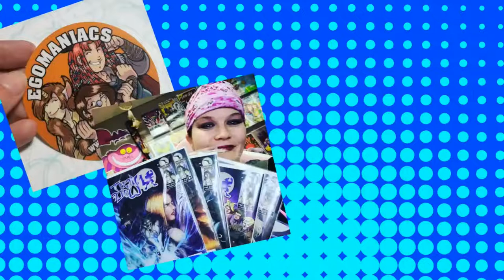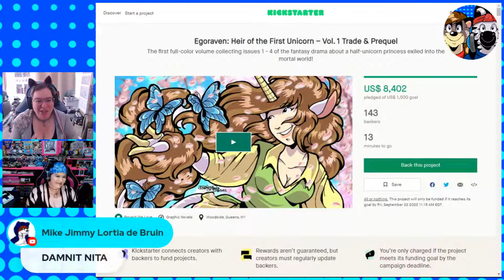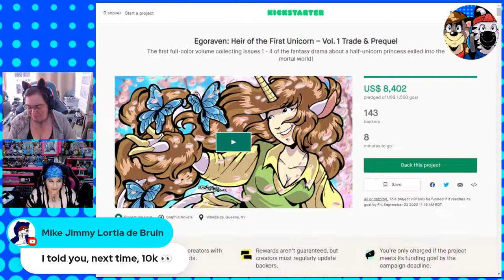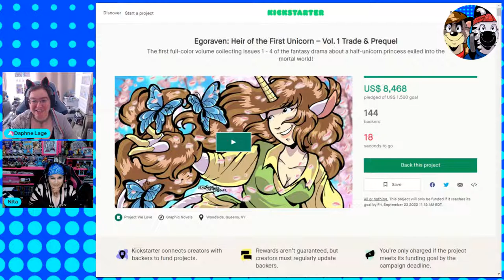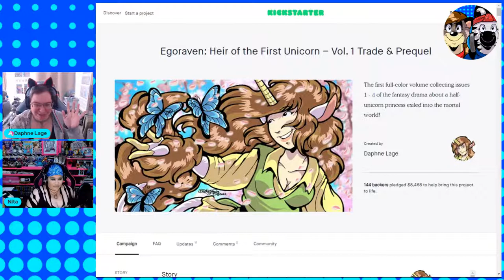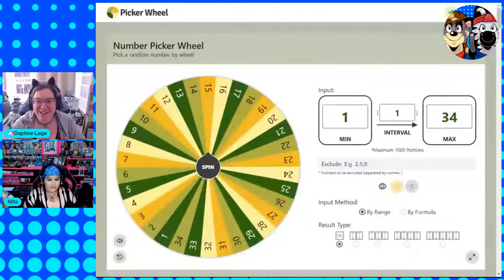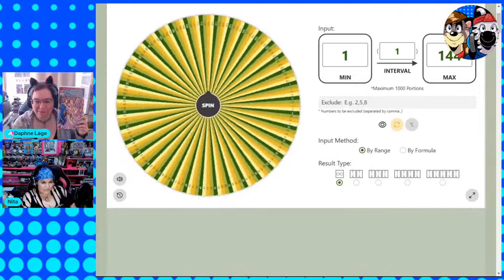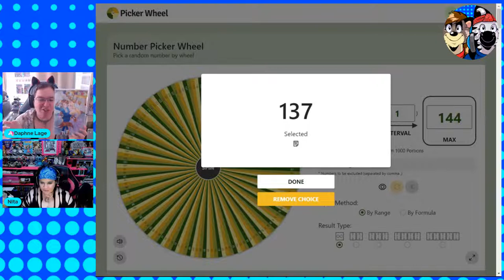Closing a Comicbook Crowdfund: Egoraven: Heir of the First unicorn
🦝🦓The Ragin'2: The Vlogs   LIVE! Mondays & Fridays 11 AM EST

Join Daphne Lage and Nita Lanning as they bookend your workweek with freeform industry-related conversations and interviews.

The views and opinions expressed within the video content found on the Indie Comics Network are those of the speakers and do not necessarily reflect the views or positions of the Indie Comics network or Ragin' 2 Promotions.

Our goal at Ragin'2 is to bring you quality content centered around the independent comic book industry that both educates and entertains.

CONNECT WITH THE RAGIN' 2

THERE ARE SO MANY CAMPAIGNS AND SO LITTLE SPACE TO SHARE THEM ALL! FOLLOW THE LINK BELOW TO RAGIN'2's INDIE COMICS PROMOTIONS FACEBOOK PAGE FEEL FREE TO JOIN AND ADD YOUR OWN.